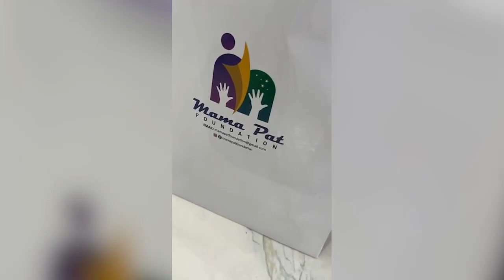RTV Oheneba Serwaah calls IGP Dampare to arrɛst Nana Agradaa as she start donating to church members